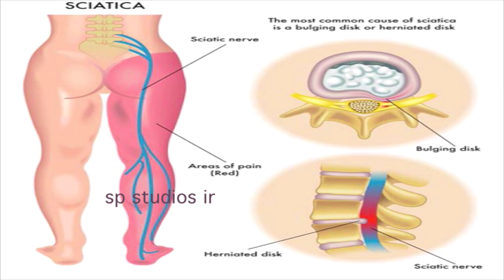Meeku Violet Colour Istama Aithe Khachithanga Chudalsinde|| SP STUDIOS [IR]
Violet colour is an attractive  colour ,and it is a most powerful colour also, this colour  is linked with god power. This colour is as per old books related to health  and mental peace , spiritual powers,  aura. If any person having this colour violet aura, definitely he is having a great spiritual powers men. this violet colour prefers for dhyana mandir, yoga places like spiritual contents.